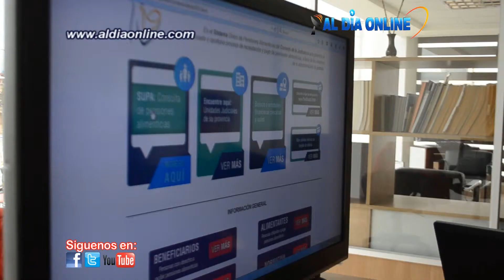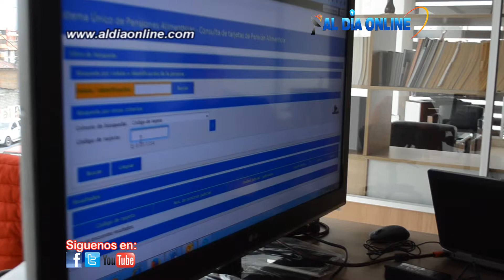DRA LUCIA BOLAÑOS DIRECTORA PROVINCIAL DEL CONSEJO DE LA JUDICATURA